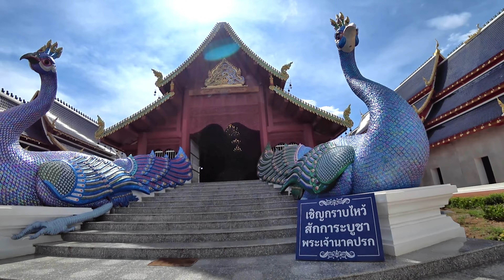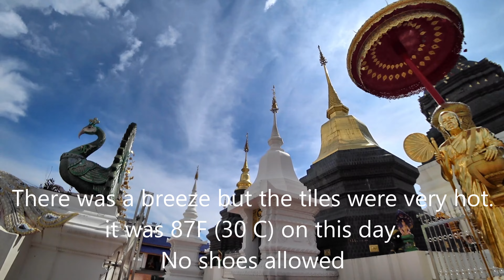Chiang Mai's Colorful Mountain Temple WAT BAN DEN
Join us as we explore Wat Ban Den, Chiang Mai's hidden gem! This stunning temple in Northern Thailand is a must-visit on your next trip. Discover the beauty and serenity of this unique blue temple with us.